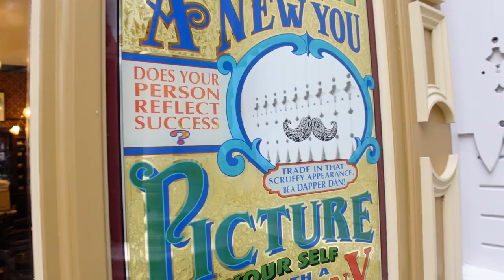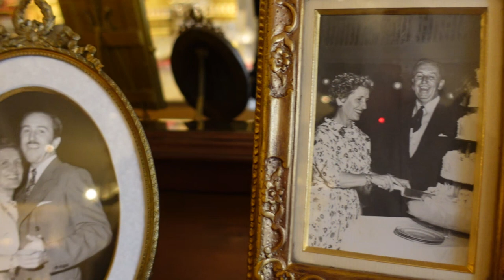🎄 Disneyland Paris Secrets - Türchen Nummer 21 - Die Familie Disney auf der Main Street!